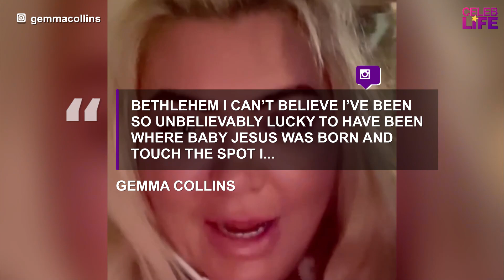Gemma Collins in tears after trip left her 'overwhelmed'